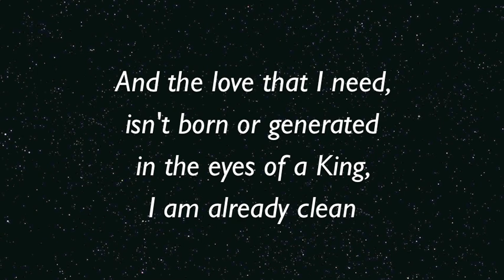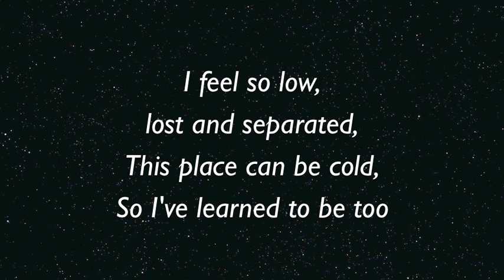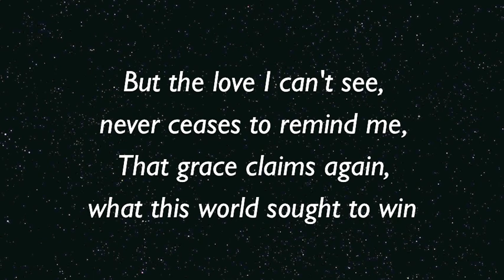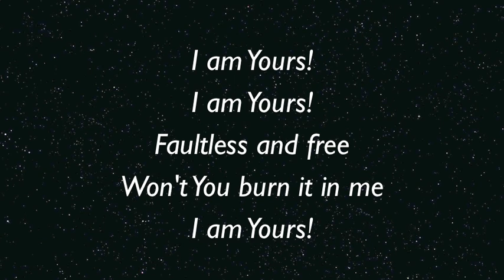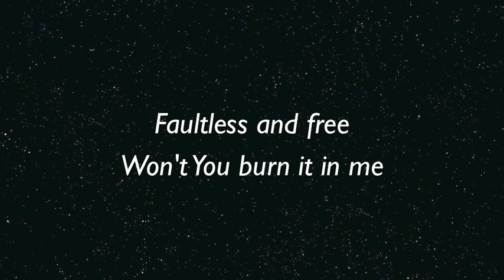I Am Yours - The Museum